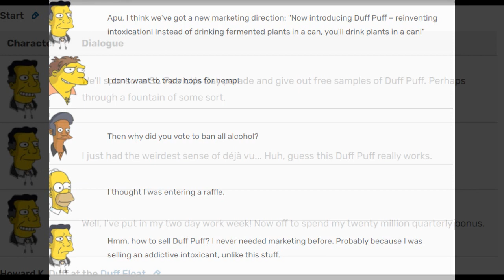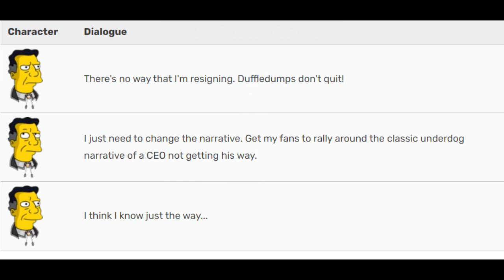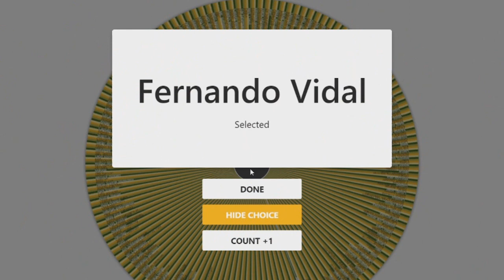Howard K. Duff Character Spotlight - The Simpsons Tapped Out